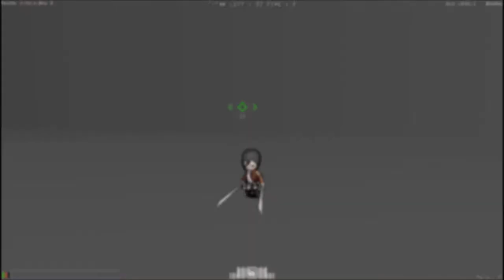Shingeki no Kyojin Minigame Gameplay 2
I nuovi aggiornamenti di questo gioco, mi hanno lasciato a bocca aperta. Trovo che stia venendo davvero bene. I nuovi aggiornamenti permettono il Multiplayer in LAN, l'aggiunta di nuovi personaggi ( Rivaille/Levi e Armin ), e la possibilità di lanciare i fumogeni.